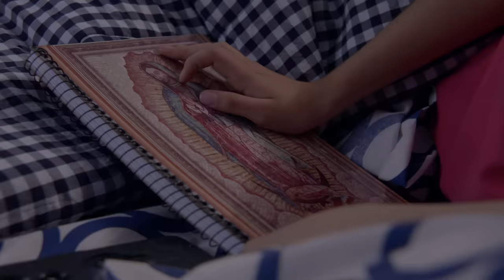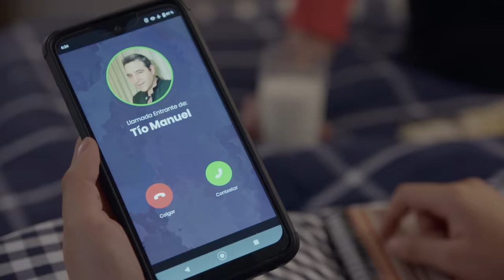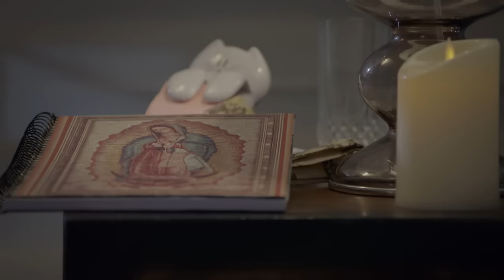La Rosa de Guadalupe: Laura es violada por su tío | Hacer las cosas bien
Laura junto a su mamá y su hermano llegan a vivir a la casa de sus tíos, luego de que su papá los dejara prácticamente en la calle. Aprovechando que no hay nadie en casa y que Laura se quedó a estudiar, Manuel, su tío, abusa de ella.

Historias de fe y amor en La Rosa de Guadalupe, episodios que nos emiten mensajes positivos, llenos de esperanza y de lucha.

00:00:00 Laura y su hermano vive la separación de sus papás
00:02:57 Laura y su familia se quedan sin casa
00:04:01 Laura y su familia llegan a vivir a la casa de un familiar
00:04:21Laura es violada por su tío Manuel
00:07:04 Laura le confiesa a la pareja de su papá lo que le hizo su tío
00:10:26 Tras lo sucedido, Manuel les da una casa a sus hijos y exesposa ㅤ